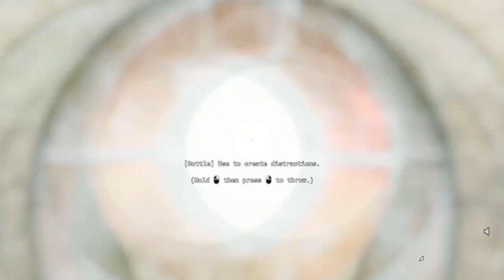the SCARIESET game is now co-op...